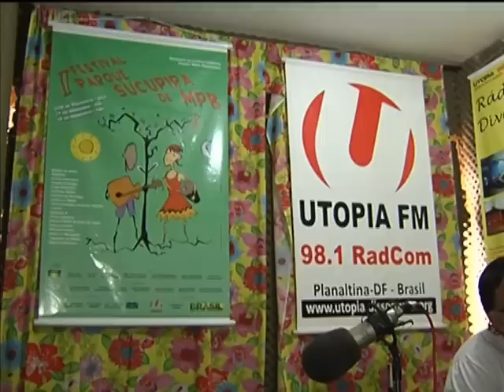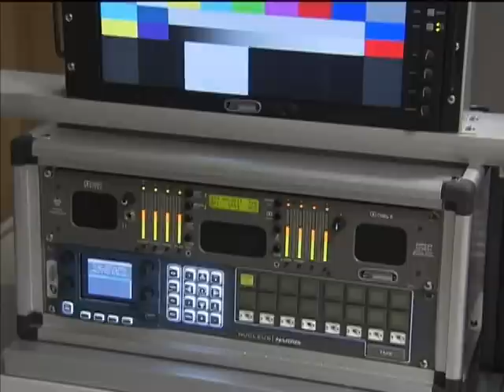Operadores de rádios públicas e comunitárias terão oportunidade de receber capacitação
NBR NOTÍCIAS - 13.02.13: Nesta quarta-feira (13) é comemorado o dia Mundial do Rádio, e o Ministério das Comunicações (MC) vai oferecer cursos de treinamento para operadores de rádios públicas e comunitárias, em parceria com a Universidade Federal Fluminense (UFF). Essa capacitação vai ampliar o número de rádios comunitárias no país e ampliar o acesso à esse veículo tão popular como é o rádio.